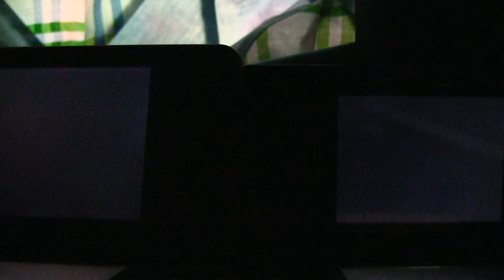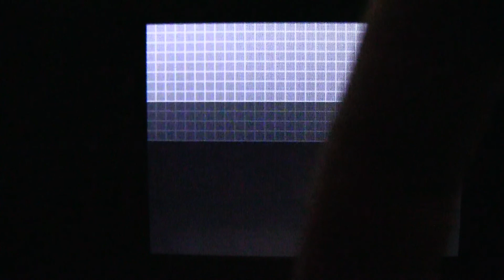[Live!] Second shiny Tropius on Pokemon Black version after 6182 encounters!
This was clearly another insane reaction, which happens to be my signature thing on this channel :) my reaction most assuredly deafened my neighbors.
So. another shiny Tropius. where dat Altaria at? I swear I'll stop once I get Altaria :\ next time I'll have a Cute Charm Jigglypuff to make most of the wild pokemon male, just because I feel like it :P rate, comment, and subscribe peeps!